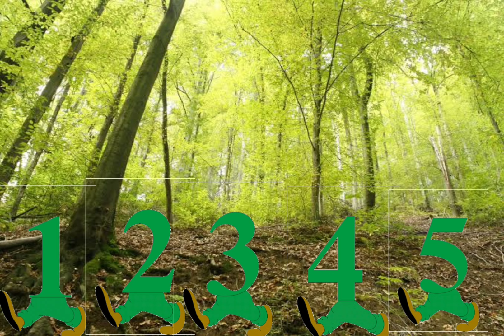SAYILARI ÖĞRENİYORUM,SAYMAYI ÖĞRENİYORUM!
birden beşe kadar ilk sayma dersimiz sizler ile ...